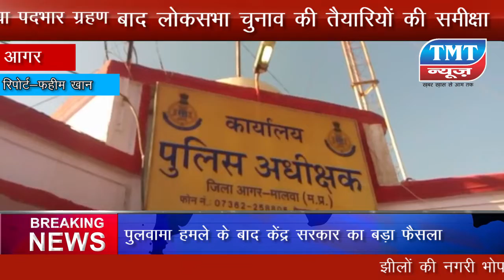पदभार ग्रहण कर लोकसभा चुनाव की तैयारियों की समीक्षा